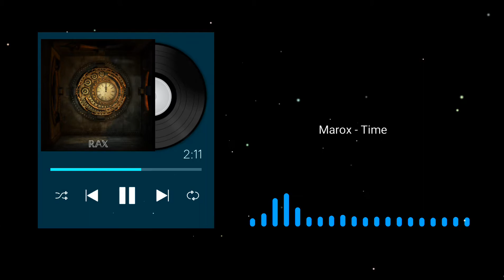Marox - Time [RAX Label]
RAX Label - Music

RAX Label is an record label founded in 2019 by Pritam Mandal. We're featuring music from artists such as Triobeens, P-248, VNSA,   Mr.PJ and many more.